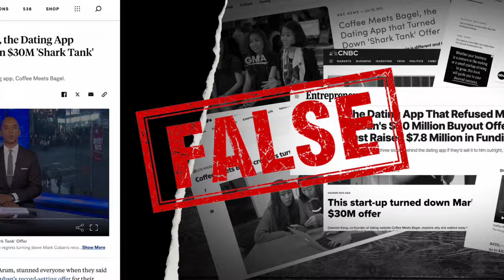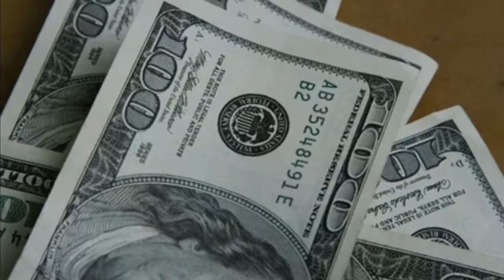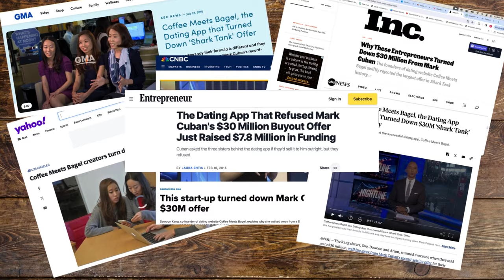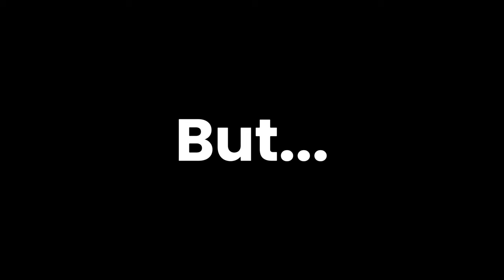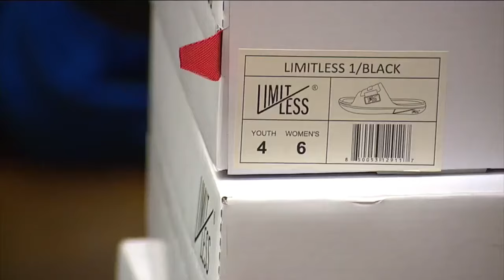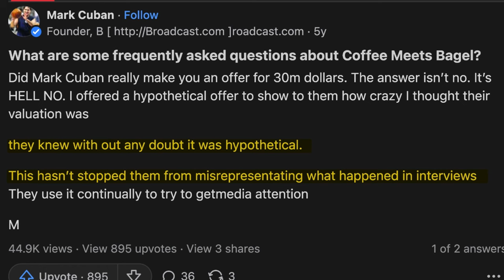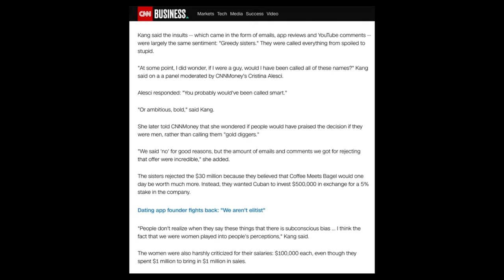They USED Mark Cuban!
The Kang sisters (Dawoon, Arum, and Soo) gained notoriety for turning down $30 million from Mark Cuban on 'Shark Tank'. But was it true? This video tells the whole story about the non-offer from Mark Cuban and how the Kang sisters used it to their advantage to grow their dating app, Coffee Meets Bagel, into one of the most popular dating apps in the USA.